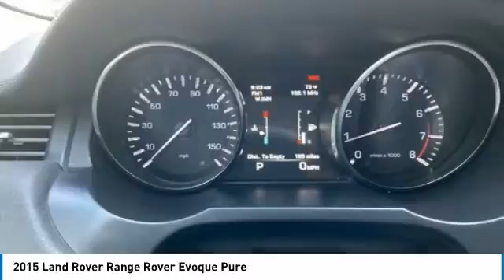2015 Land Rover Range Rover Evoque Lynchburg VA SB8074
2015 Land Rover Range Rover Evoque Pure

This 2015 Land Rover Range Rover Evoque Pure in Gray features: 2.0L I4 4WDbrbrbrReviews:br  * The Range Rover Evoque luxury SUV appeals to those seeking a sense of timeless British style in a vehicle designed to be compatible with the realities of 21st-century driving. A capable off-road adventurer offering 30 mpg on the highway is a first for Land Rover. Source: KBB.combr  * Fashion-forward styling; plenty of standard features; compact dimensions enhance maneuverability; impressive fuel economy; available two-door body style. Source: Edmundsbr  * With its sporty, dynamic profile Range Rover Evoque creates a new class it can call its own. Available in two distinct body styles, Evoque and Evoque Coupe, it optimizes performance and capability in all on and off-road conditions. The cabin features fine leathers, authentic metal and real wood finishes, and innovative recycled materials. Evoque introduces the Sports Command Driving Position which offers a new take on the feeling of control and command. The centerpiece of the vehicle and the hub for controls, navigation, and infotainment is the 8-inch color touch-screen in the center of the fascia. There is a choice of the 380W Meridian Sound System that features 12 channels and 11 loudspeakers including a dual-channel subwoofer. Alternatively, the Meridian Surround Sound System produces an incredible 825W through 15 channels and 17 loudspeakers including a subwoofer. Available technology features include park assist, a surround camera system, tow assist, blind spot monitoring, and a rear parking aid. The engine is a 240hp nine-speed 2.0L turbocharged featuring direct-injection for improved response and economy. Cutting-edge technologies include: Terrain Response, which adapts the engine, transmission and electronic systems to maximize drivability, comfort and traction. Hill Descent Control assists with controlled descents, Gradient Release Control is designed to prevent the vehicle running away on steep inclines, and Hill Start Assist is designed to prevent roll back after a hill start. There is also Dynamic Stability Control, designed to correct over and under-steer, and Roll Stability Control detects critical levels of roll and applies braking to reduce the likelihood of a rollover. Source: The Manufacturer SummarybrbrStock numbers starting with VA are located at Terry Auto Outlet at 2828 Candlers Mtn Rd, Lynchburg, VA. Stock numbers starting with CC are located at Terry Clearance Center at 18145 Forest Rd, Lynchburg, VA Stock numbers starting with SB are located at Terry of South Boston at 1426 Wilborn Ave South Boston, VA. All other stock numbers are located at Terry VW Subaru at 19134 Forest Rd, Lynchburg VA 24502.